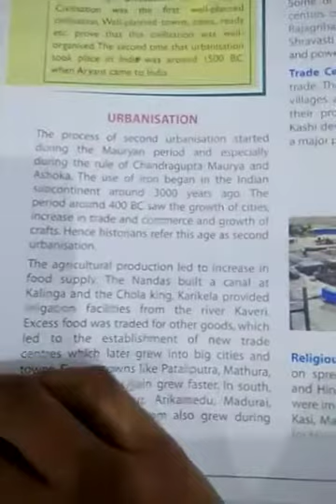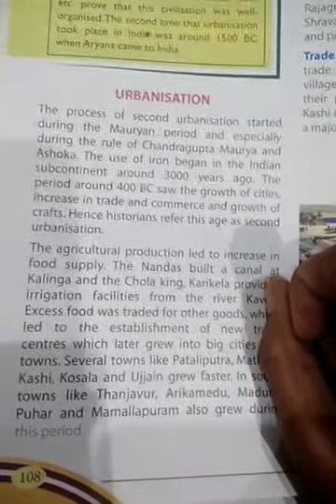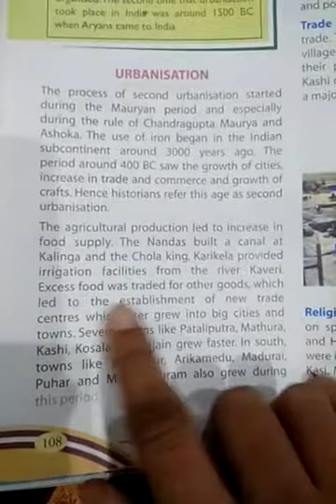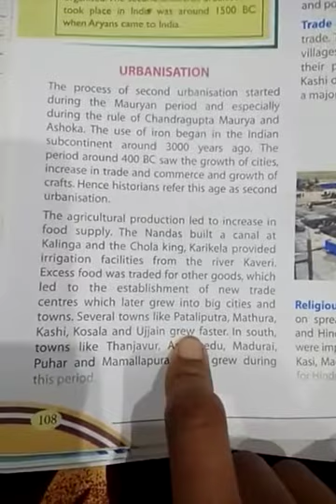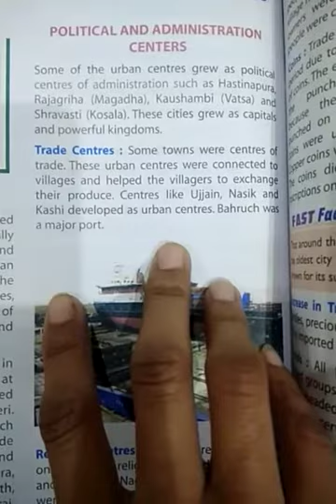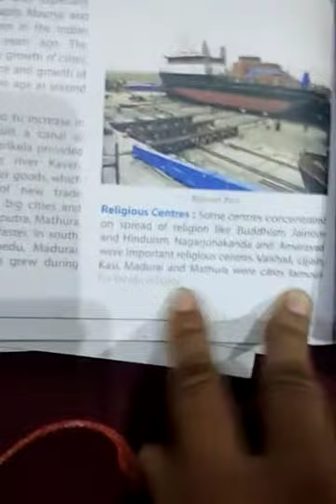Class-6th, subject-sos, Chapter-7 (history) way of life in villiand towns